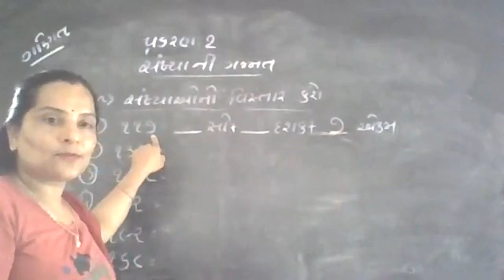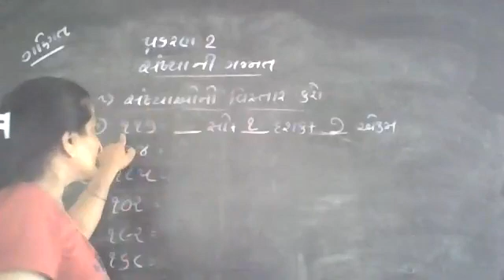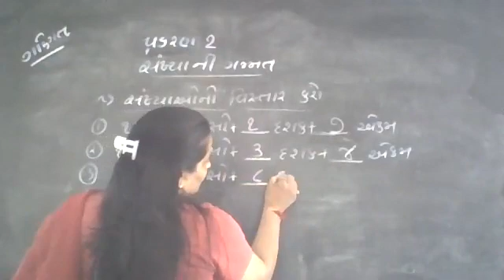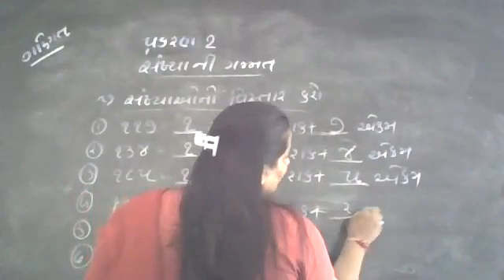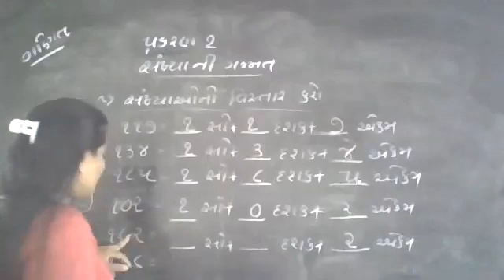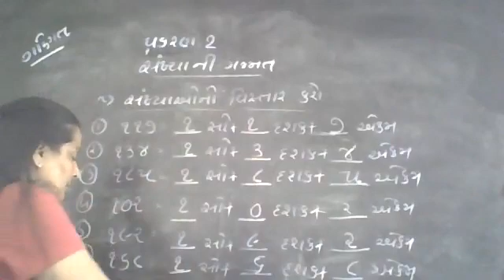ધોરણ - 3 વિષય - ગણિત પ્રકરણ-2 સંખ્યાની ગમ્મત ભાગ - 3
ધોરણ -3
વિષય - ગણિત
પ્રકરણ -2 સંખ્યાની ગમ્મત (ભાગ  - 3)